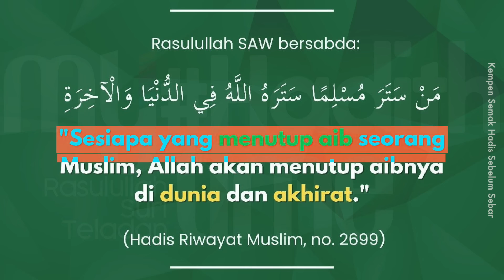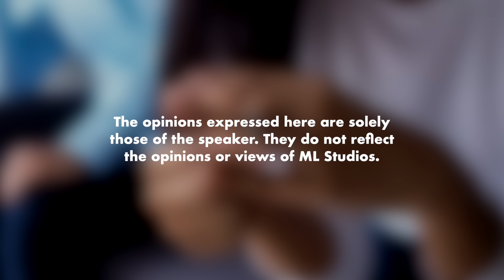Trend Buka Aib Selepas Cerai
Kau cerai senyap-senyap je la, sampai londeh sana sini kesian dekat anak tu nanti bila dah besar.